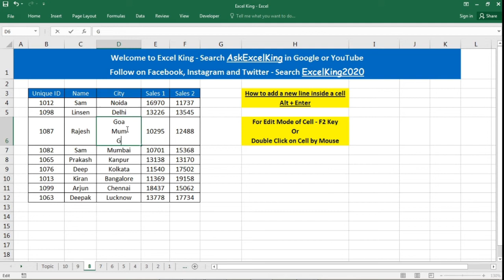Select All Data in Current Region using Shortcut Key in Excel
My Mic

Be Excel ! Be King !

3rd Video -Excel - Top 10 Tips & Tricks in MS Excel which is most commonly used in daily basis
11th Video - Time Calculation in Excel - How to Enter Time in Excel & Calculate Time Difference between them
12th Video - Time Calculation in Excel - Hour, Minute, Second and Time Functions Introduction & How to use them
13th Video - Time Calculation in Excel-Calculate Time Difference (in Hours, Mins, Secs) between 2 Date & Time Cells
16th Video- Excel Vlookup Formula Error, Why we get N/A, REF, Value 0 (Zero) when using Vlookup
17th Video-Index and Match Function in Excel, Reverse lookup, Left lookup, Two Way Lookup, Father of Vlookup !!
18th Video-Vlookup न काम करने के 5 बड़े कारण | 5 Big Reasons for not working Vlookup
19th Video – Hlookup Function in Excel, Explaining Concept, Basics and Advanced Use with 2 Big Practical Examples